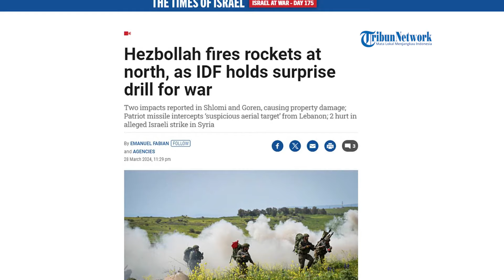KECOLONGAN! Roket Hizbullah Hantam Kota Shlomi dan Goren Israel saat IDF Sedang Latihan Militer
SERAMBINEWS.COM - Pasukan Hizbullah kembali meluncurkan sejumlah roket ke Israel utara pada Kamis (28/3/2024).

Serangan mendadak tersebut terjadi saat pasukan Israel sedang melakukan latihan militer.

Situs berita Ynet melaporkan, dua roket Hizbullah jatuh di komunitas Shlomi dan Goren.

Dilaporkan Tidak ada korban jiwa maupun luka dalam serangan kali ini.

Namun, sejumlah rumah dan mobil di Goren tampak mengalami kerusakan parah.

Sementara itu, pihak Pasukan Pertahanan Israel mengatakan tengah melakukan latihan militer mendadak untuk mempersiapkan pasukan tempur dalam perang front Utara.

Dikutip dari The Times of Israel via Tribunnews, Jumat (29/3/2024), latihan tersebut dipimpin oleh Divisi Operasi, melibatkan seluruh komando, sayap dan direktorat IDF, serta Staf Umum.

Diketahui perbatasan Israel dan Lebanon telah menjadi zona konflik sejak perang di Gaza meletus.

Kedua kubu terlibat saling serang hampir setiap hari, sehingga menyebabkan ratusan pejuang Hizbullah tewas.

Sementara Israel hanya mengakui kematian sejumlah tentara meski berbanding terbalik dengan data di lapangan.

Saat ini, penduduk yang tinggal di perbatasan kedua negara tersebut telah dievakuasi dengan alasan keamanan.(*)